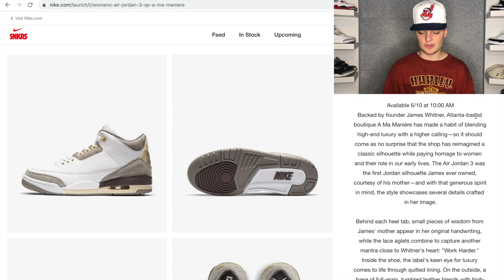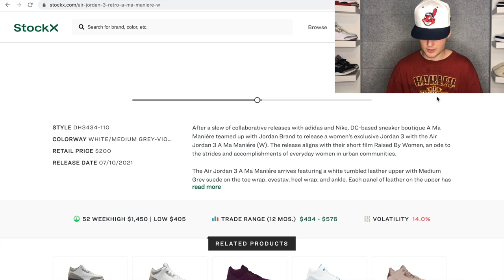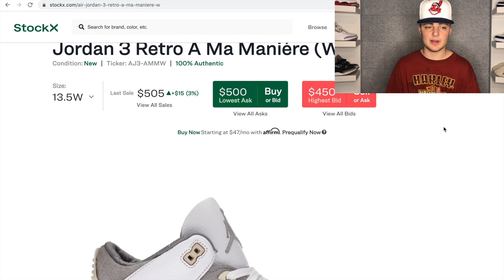HOW TO COP A MA MANIERE JORDAN 3!!! A MA MANIERE JORDAN 3 SNKRS RELEASE!!!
In this video I go over how to buy and where to cop the A Ma Maniere Jordan 3s. I also go over resell predictions for these Jordan 3s but the main focus is on how to cop them. Good luck copping the AMM Jordan 3s!